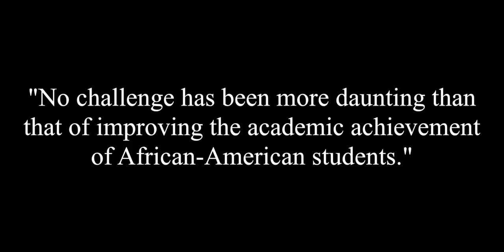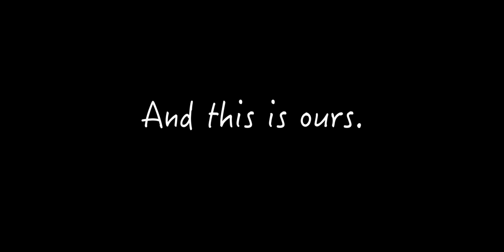Gloria Ladson-Billings takes the long view.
Gloria Ladson-Billings says we need to take the long view as a way of coming to terms with our current situation in education. It’s a powerful statement. Listen here: